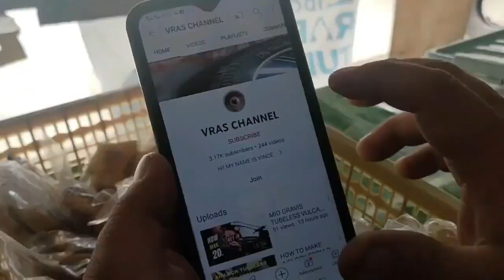Tubeless tire repair full process Raider 150fi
This video is for educational only. Don't do this at home.

If you like this video  by sending  SUPER THANKS to my videos you can help my channel growth. And  i appreciate YOUR SUPPORT.

HELP ME BUILD MY MOBILE VULCANIZING RESCUE MISSION ON YOUTUBE.
OUR MISSION IS TO HELP PEOPLE WHO NEEDS OUR HELP.

("THE GREATEST GOOD FOR WHAT WE DO FOR ONE ANOTHER")

TO THOSE WHO WANT TO SUPPORT ME TO MAKE A PROJECT AND GIVE DONATIONS.